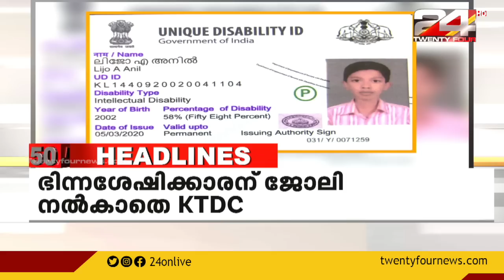50 News Headlines | 26 December 2022 | 24 News